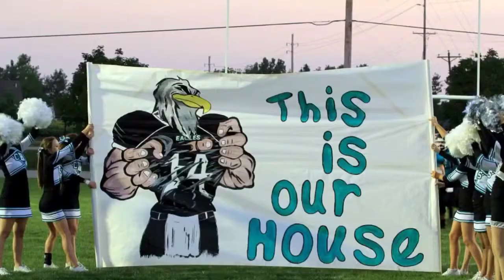CHS Seniors 2014- Photos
Just some great memories with some music. This is Our House! I love you guys so much. I pray God always leads your steps. Love always, Mama Kay

You'll Be In My Heart- Phil Collins
My Wish- Rascal Flatts

All rights to the photos go to my classmates and the others who took these pictures!